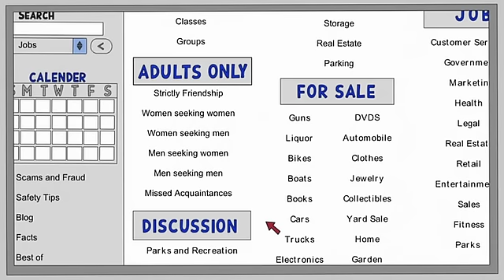Brickleberry CZ - S01E02 - Dvoutýdenní lhůta | 1 Série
Brickleberry CZ - S01E02 - Dvoutýdenní lhůta (1 Série): Na rychlorande se Denzel seznámí s jednou starší slečnou, kterou ale s Denzelem nachytá její matka. Steveovi se rychlorande tolik nevydařilo a tak hledá útěchu v naslouchající prostitutce u baru. Po nechráněném sexu s ní zjišťuje od doktora, že dostal nemoc, která je kombinací syfilisu, rakoviny a AIDS a zbývají mu dva týdny života. A tak se snaží před koncem svého života konat dobré skutky, aby se dostal do nebe. Woody tak musí řešit místo nového správce po Steveovi. O pozici nového správce se snaží i Malloy, aby se mohl pomstít dvěma mývalům za jejich š…